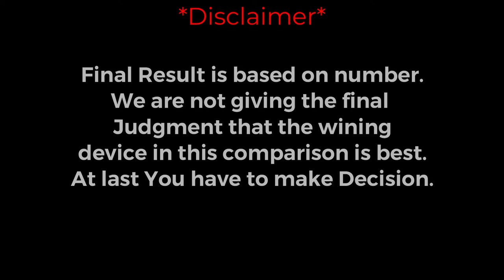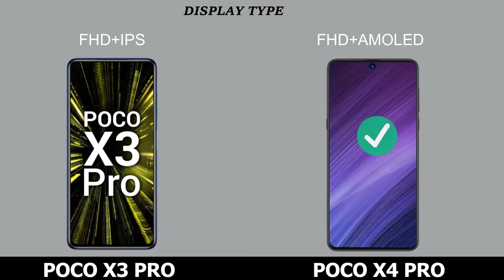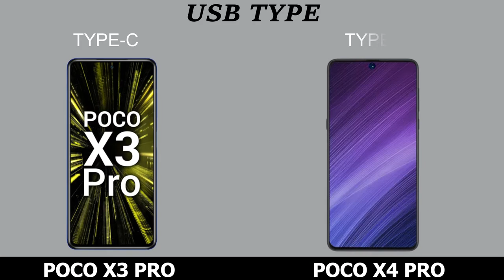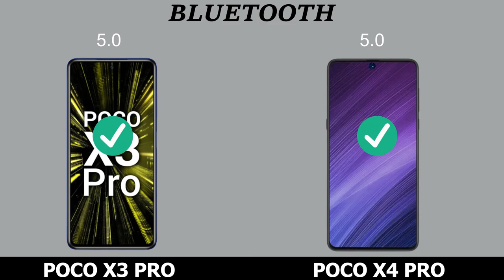poco x3 pro vs poco x4 pro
poco x3 pro vs poco x4 pro comparison and review.
poco x3 pro vs poco x4 pro 5G.

Topic Covered:
poco x3 pro vs poco x4 pro best phone.
poco x3 pro vs poco x4 pro price IN India.
Poco series.
poco x3 pro vs poco x4 pro Unboxing.
poco x3 pro vs poco x4 pro speed test.